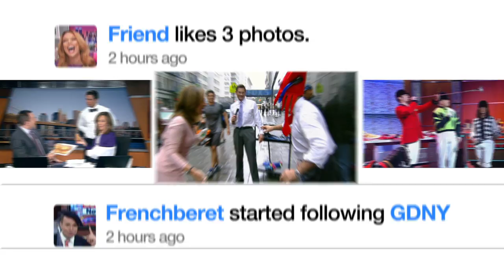Good Day NY Year End v. 2 (2015)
A highlight of the best-of-the-best moments from Good Day NY anchors, Rosanna Scotto & Greg Kelly. Written/Produced: Becky Smith; Edited: Dennis Cohen; Design: Sean Geddes (Art Direction: Jim Peters, Ken Ashley)